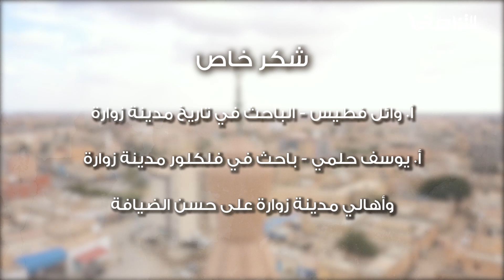برنامج مساجدنا - الموسم الثاني | الحلقة (5) : مسجد العزابة - مدينة زوارة | تقديم وائل الهصك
ــــــــــــــــــــــــــــــــــــــــــــــــــــــــــــــــــــــــــ
يمكنكم تحميل تطبيقنا TANASUH TV على الهواتف الذكية: